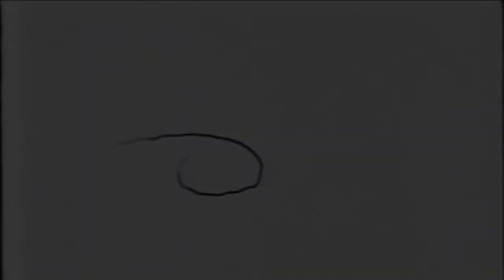(REQUESTED) (YTPMV) PTV Park Schedule Bumper Outer Space (WUNC 2008) Scan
Requested by Khalid Rahaman.